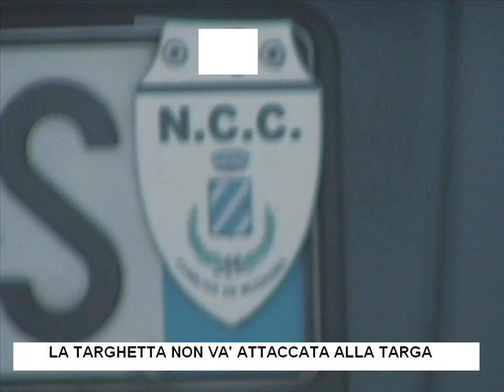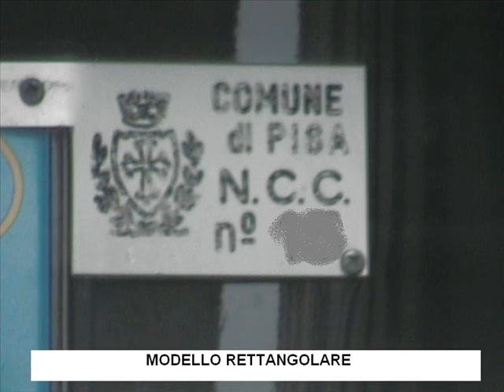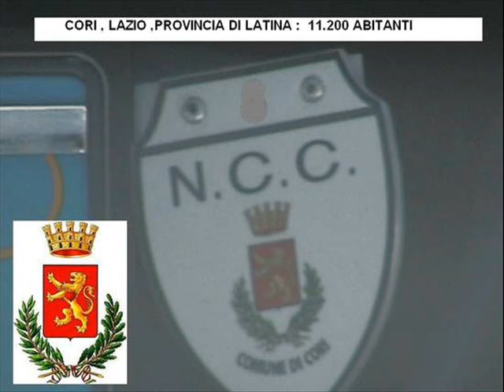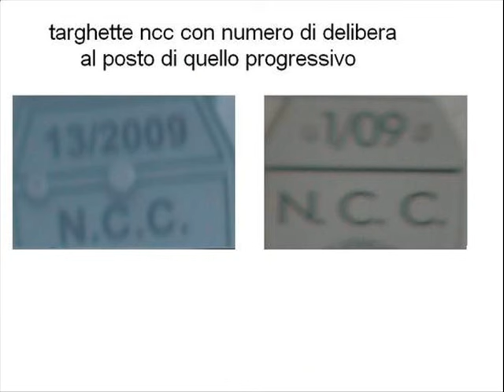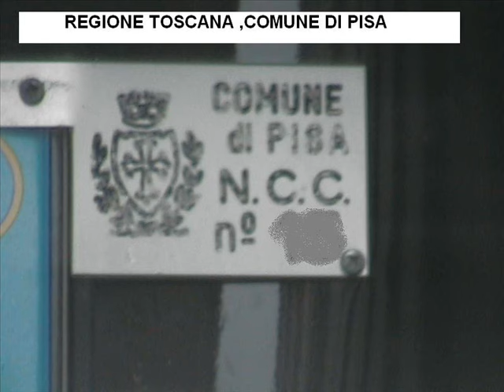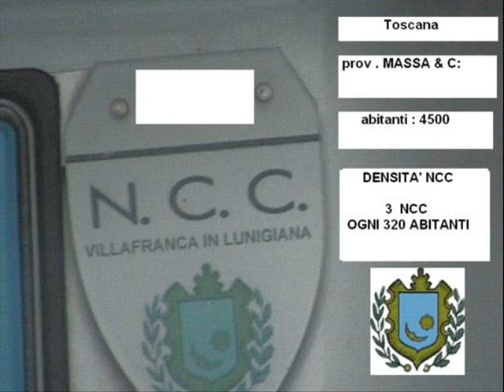TAXI A ROMA : NCC ALIENI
GIRO D'ITALIA ATTRAVERSO LE TARGHETTE NCC PRESENTI NELLA CAPITALE